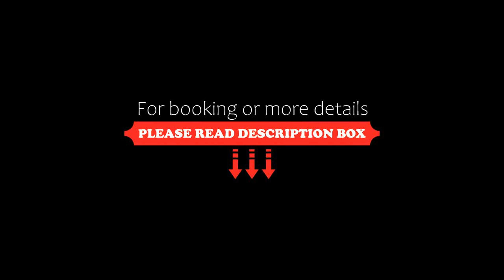HOTEL 63, Poprad, Slovakia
About Property:
You're eligible for a Genius discount at HOTEL 63! To save at this property, all you have to do is sign in.
HOTEL 63 is set in Poprad, 100 m from Poprad Ice Stadium and 300 m from the Aquacity Poprad. Free WiFi is available in all areas and a 24-hours reception is also available.
All rooms in the hotel are fitted with a flat-screen TV with satellite channels. The rooms have a private bathroom with a shower and free toiletries.
A buffet breakfast is available...
Property Type: Hotel
Address: Kukučínova 2/A, 058 01 Poprad, Slovakia
Searching For
1. HOTEL 63 - Poprad - Slovakia
2. HOTEL 63 - Poprad - Slovakia Address
3. HOTEL 63 - Poprad - Slovakia Rooms
4. HOTEL 63 - Poprad - Slovakia Amenities
5. HOTEL 63 - Poprad - Slovakia Offers and Deals
Audio Credit:
Track Title: Subway Dreams
Artist: Dan Henig